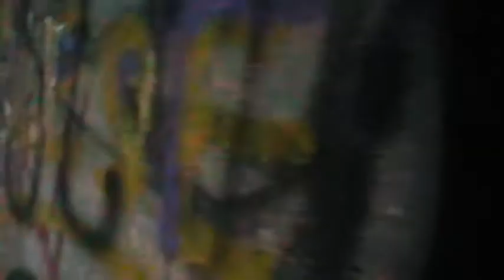Bunker de la UNED en Las Rozas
Tiene forma de ojo de cerradura y pertenecía  a la 111ª Brigada 442 Batallón del Ejército Popular Republicano, batía la carretera de Las Rozas a Galapagar, actual M-505, fue construido durante el mes de octubre de 1938.

El bunker cuenta con un acceso por el lateral ubicado en el este y gusto enfrente del mismo una tronera. En el interior cuenta con tres amplias troneras y en el centro con una base cilíndrica que junto con una hendidura tipo guía en el muro de las troneras podría haber servido como base para el emplazamiento y desplazamiento del arma ubicada en su interior.

En el exterior cuenta con hendiduras cuadradas alrededor del bunker, situadas sobre las troneras que servían para introducir soportes que facilitaban la instalación de elementos de camuflaje de la estructura.

El estado de la estructura del bunker es bueno en líneas generales a pesar de encontrarse lleno de pintadas en su interior y en su exterior. El interior lamentablemente se encuentra lleno de basura como suele ser habitual en los bunkers de fácil acceso.

Este bunker se encuentra dentro del recinto que tiene la UNED en Las Rozas se accede con facilidad desde el aparcamiento de la universidad. Los fines de semana puede estar cerrado el acceso para vehículos al aparcamiento pero incluso desde ese punto nos encontramos a escasos trescientos metros en línea recta del bunker.